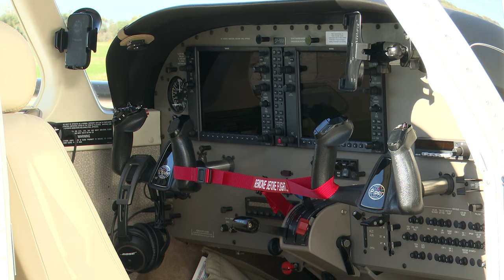W Gliwicach będą produkować samoloty 10.10.2024